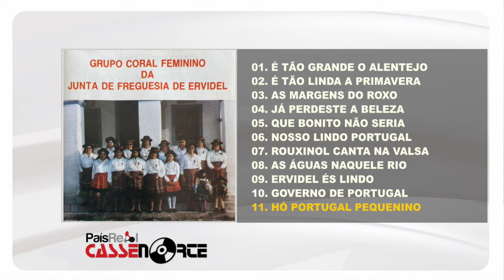Grupo Coral Feminino da Junta de Freguesia de Ervidel (Full Album)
GRUPO CORAL FEMININO DA JUNTA DE FREGUESIA DE ERVIDEL
ÁLBUM: COLA-COLA
Edição - 1990
Faça o Download ou ouça na sua plataforma digital favorita: